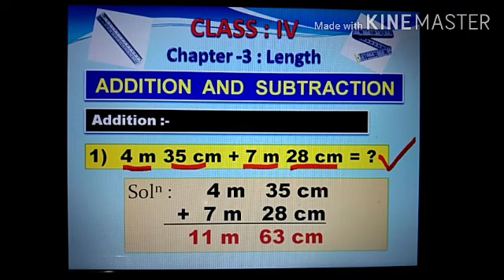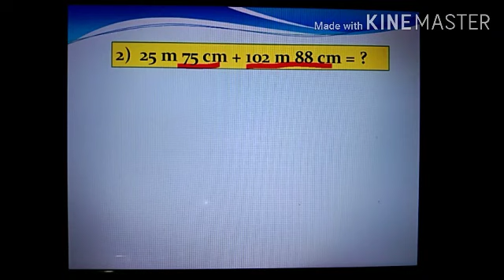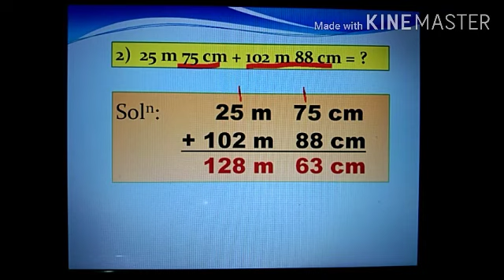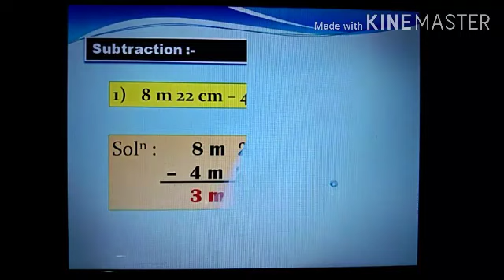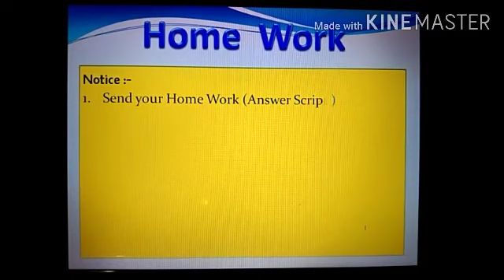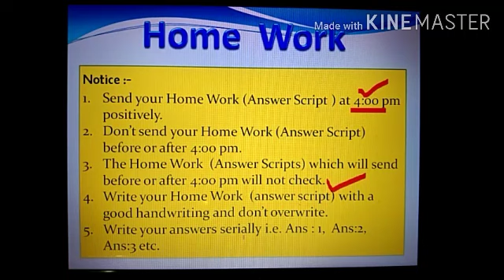IP MATHEMATICS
Class IV-Add and Subtract of length (m, cm etc.)